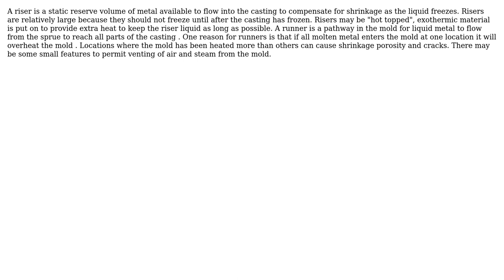Engineering: What is the characterising difference between a riser and a runner?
With thanks & praise to God, and with thanks to the many people who have made this project possible! You are responsible for your own actions.